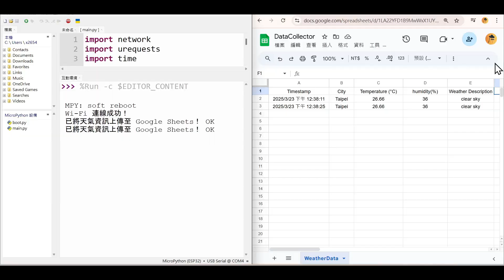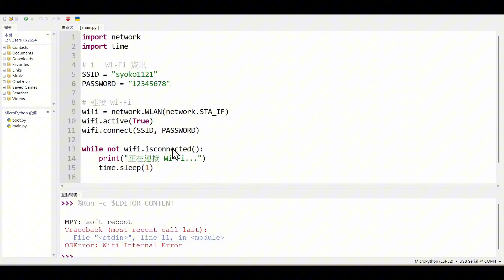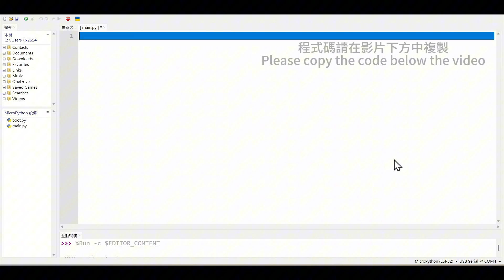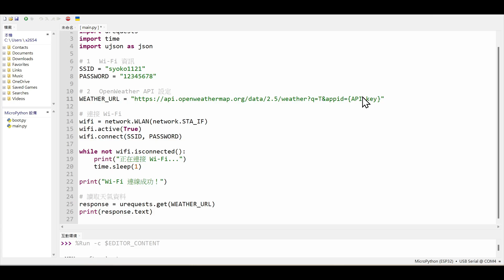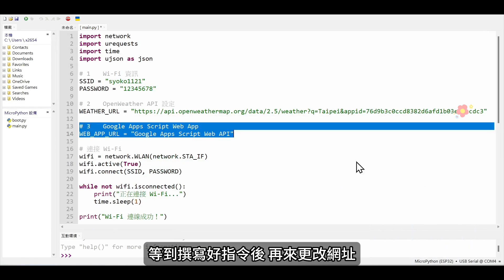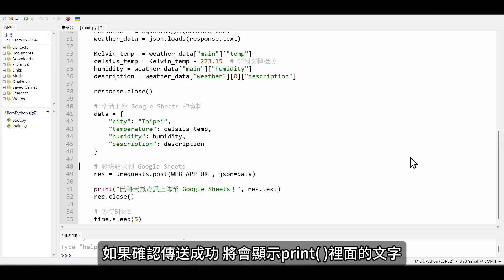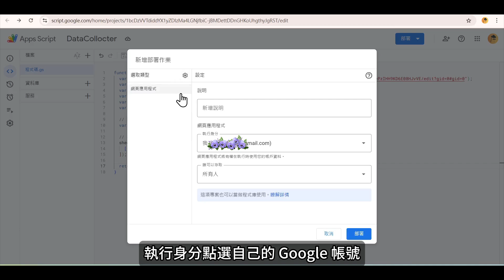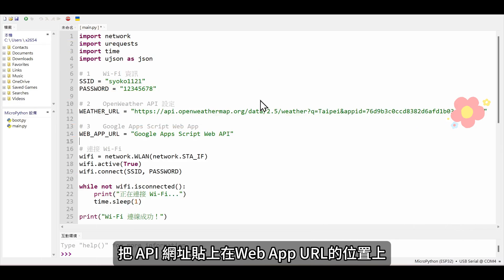【ESP32 MicroPython 教學 #08】Wi-Fi應用：上傳天氣數據到 Google Sheets | Upload Weather Data to Google Sheets #08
2025 | 【Wi-Fi應用：上傳天氣數據到 Google Sheets】#08

0:00 專案說明
0:43 Wi-Fi 程式教學
1:55 Open Weather API
3:45 Google Sheet & Google App  Script 建立
4:29 Code 程式說明
5:35 Google App  Script API

🌟 ESP32 MicroPython 教學 – 自動上傳天氣數據到 Google Sheets 🌟
📹 影片簡介
本影片將介紹如何使用 ESP32 微控制器，透過 MicroPython 程式語言，連接 Wi-Fi 並自動獲取即時天氣數據，並將這些數據上傳到 Google Sheets。學習如何整合硬體與雲端技術，實現資料收集與儲存。🌤️

🏆 專案介紹與優點：
使用 ESP32 獲取天氣資料，並將其自動上傳到 Google Sheets，讓用戶能隨時查看並分析天氣數據。📊

實時資料更新 ⏱️: 利用 OpenWeather API 實時取得天氣資料，確保數據的新鮮度與即時性。🌈

自動化資料傳輸 🤖: 資料上傳過程全自動化，無需人工干預，減少錯誤並提高效率。⚙️

Google Sheets 整合 📝: 天氣數據直接儲存在 Google Sheets 中，方便查看與後續資料分析。🔍

簡單易學 📚: 使用 MicroPython 語言，對初學者友好，讓使用者能快速上手並實現應用。🚀

低成本解決方案 💡: 只需 ESP32 微控制器和基本的網路連接，便可完成資料收集與儲存。💰

📝 影片內容步驟說明
步驟 1：ESP32 連接 Wi-Fi 🌐
設置 ESP32 串接現有 Wi-Fi 網路，透過程式碼實現自動連線。

步驟 2：讀取 OpenWeather API 天氣資料 🌦️
發送 HTTP 請求到 OpenWeather API，取得即時天氣資料並解析數據。

步驟 3：將天氣數據傳送到 Google Sheets 📤
使用 Google Apps Script 處理接收到的資料，並將其寫入 Google Sheets，實現資料的儲存與查詢。

🎓 結論與學習收穫
學習成果 ✍️:

學會如何操作 ESP32 並透過 Wi-Fi 連接網路。

熟悉如何使用 OpenWeather API 取得天氣資料。

學會如何利用 Google Apps Script 來管理資料，並把資料儲存在 Google Sheets 上。

專案實用性 🌍:
這個專案可用於多種應用場景，如環境監控、數據分析、智能家居等，幫助學員學以致用。📈

🌟 ESP32 MicroPython Tutorial – Automatically Upload Weather Data to Google Sheets 🌟
📹 Video Overview
In this video, we will learn how to use the ESP32 microcontroller with the MicroPython programming language to connect to Wi-Fi, retrieve real-time weather data, and automatically upload this data to Google Sheets. You will learn how to integrate hardware and cloud technologies to collect and store data.🌤️

🏆 Project Introduction and Benefits:
We use the ESP32 to retrieve weather data and automatically upload it to Google Sheets, allowing users to view and analyze weather data at any time.📊

Real-Time Data Updates ⏱️: Use the OpenWeather API to retrieve real-time weather data, ensuring freshness and immediacy of the information.🌈

Automated Data Transfer 🤖: The data upload process is fully automated, eliminating the need for manual intervention, reducing errors, and improving efficiency.⚙️

Google Sheets Integration 📝: Weather data is stored directly in Google Sheets, making it easy to view and analyze the data.🔍

Easy to Learn 📚: Using the MicroPython language, this project is beginner-friendly, allowing users to quickly get started and implement the solution.🚀

Low-Cost Solution 💡: With just the ESP32 microcontroller and basic internet connectivity, you can complete data collection and storage.💰

📝 Step-by-Step Video Breakdown
Step 1: ESP32 Connects to Wi-Fi 🌐
Set up the ESP32 to connect to an existing Wi-Fi network, enabling it to connect automatically through the code.

Step 2: Retrieve Weather Data from the OpenWeather API 🌦️
Send an HTTP request to the OpenWeather API to retrieve real-time weather data and parse the results.

Step 3: Upload Weather Data to Google Sheets 📤
Use Google Apps Script to process the received data and write it into Google Sheets, enabling data storage and querying.

What You Will Learn ✍️:

How to operate the ESP32 and connect to Wi-Fi.

How to use the OpenWeather API to retrieve weather data.

How to use Google Apps Script to manage data and store it in Google Sheets.

Project Practicality 🌍:
This project can be applied to various scenarios such as environmental monitoring, data analysis, and smart home applications, helping learners put their knowledge into practice.📈

技術論文
探索|學習 |分享